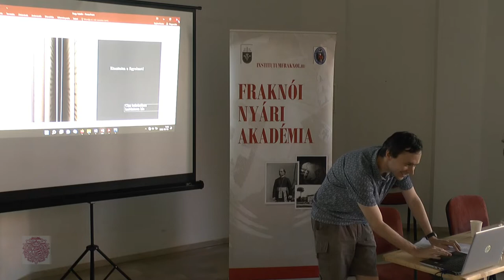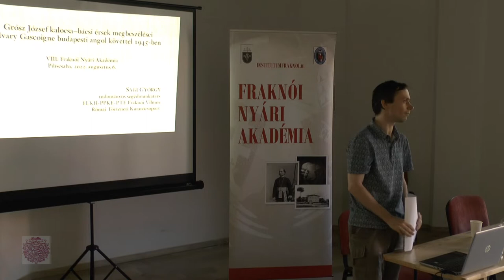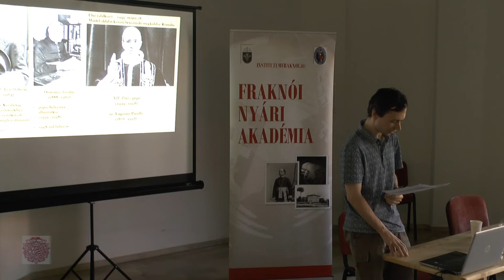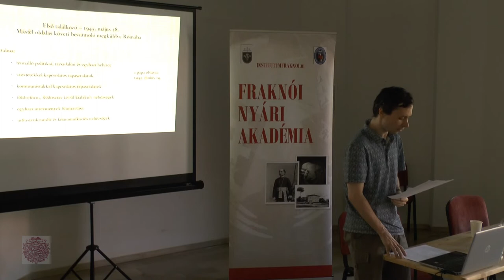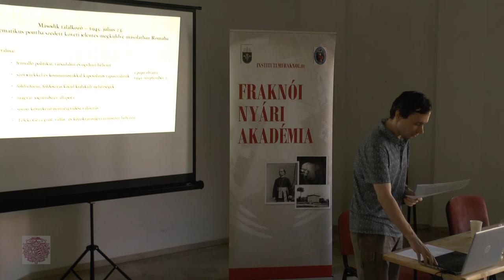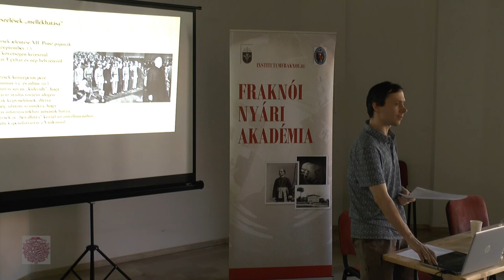Sági György: Grősz József érsek megbeszélései Alvary Gascoigne budapesti angol követtel 1945-ben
Teljes cím: Grősz József kalocsa-bácsi érsek megbeszélései Alvary Gascoigne budapesti angol követtel 1945-ben (vatikáni források alapján).

Az idei esztendőben (2022. augusztus 5-6.) immár nyolcadik alkalommal került megrendezésre a Fraknói Nyári Akadémia. Ezúttal a "vissza a gyökerekhez" elvét követve Piliscsaba, a Pázmány Péter Katolikus Egyetem Bölcsészet- és Társadalomtudományi Karának egykori campusa és az Avicenna Közel-Kelet Kutatások Intézete adott helyet a rendezvénynek.További információk